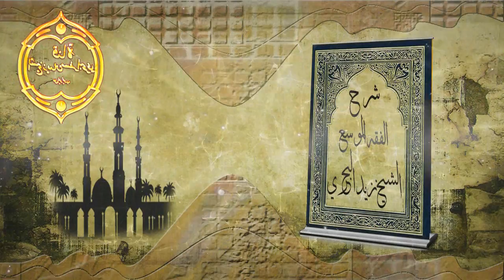الشيخ زيد البحري فوائد الغبار لمن يقول إن من يعدد فوائد الغبار كالفقراء الذين يعددون أضرار الغنى